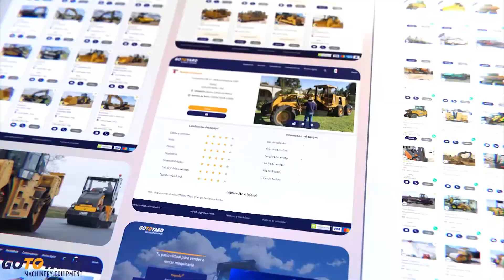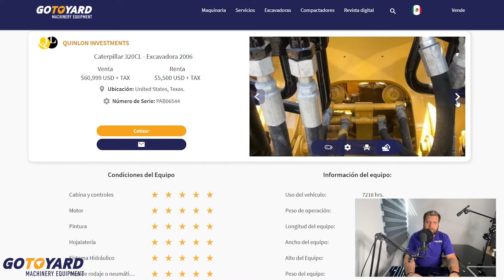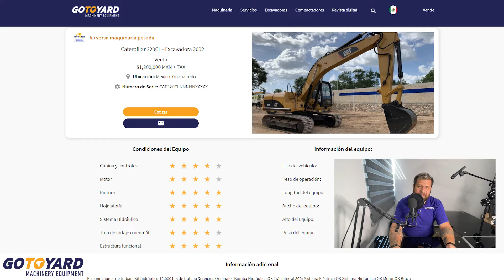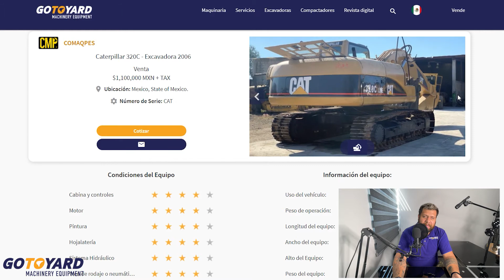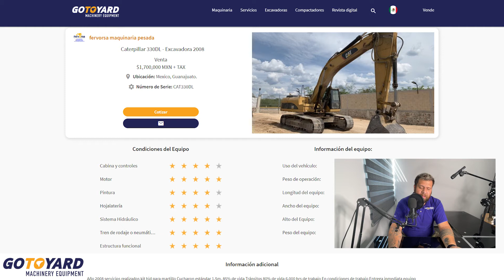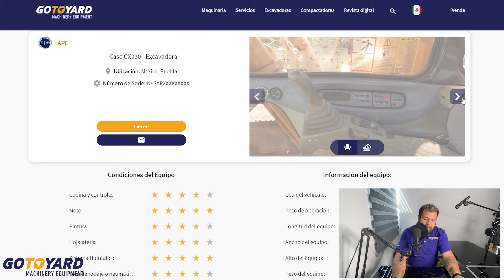Excavadoras de 20 y 30 toneladas en oferta.